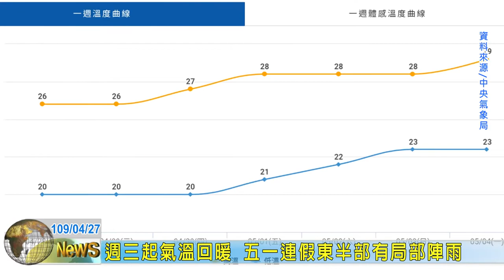20200427 09 週三起氣溫回暖 五一連假東半部有局部陣雨